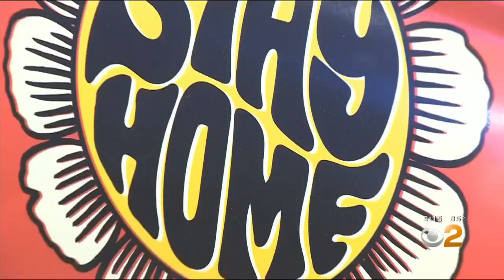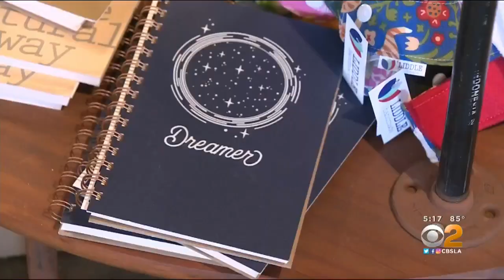Store Owners Prepare To Reopen For In-Person Shopping With Safety Guidelines Including Limited Capac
Restrictions are being eased in Los Angeles County and shoppers can now go inside of stores, but things may look a little different heading back to your favorite shops.